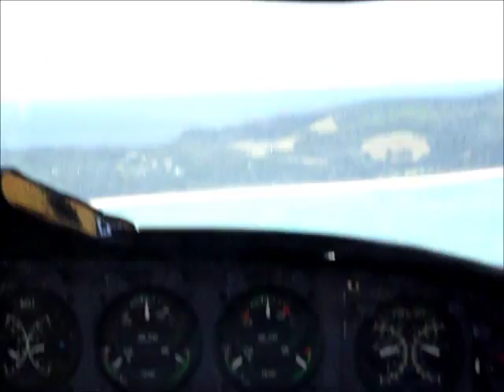Lord Howe Island Landing Runway 10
Landing on Runway 10 at Lord Howe Island